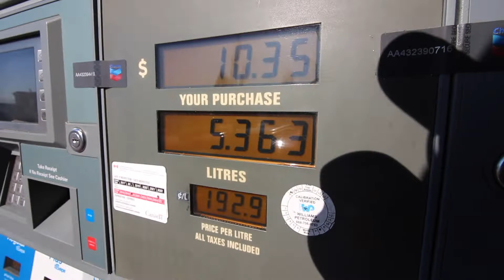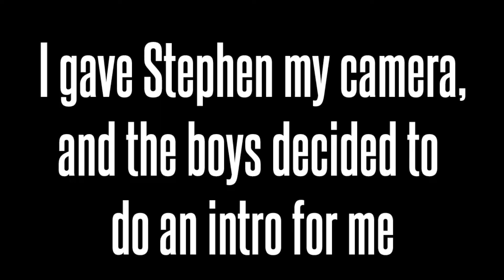SO MANY CARS AND PUPPIES (Spring Meet 2019)